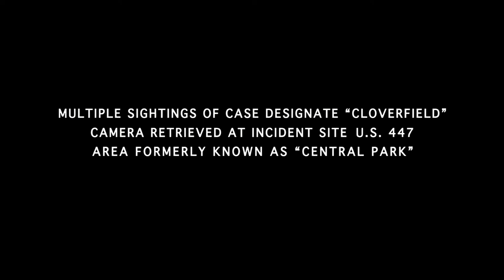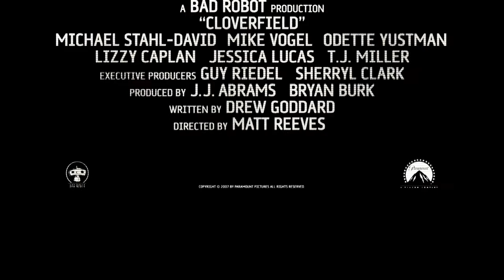Cloverfield 2008 Trailer HD | Mike Vogel | Jessica Lucas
Cloverfield 2008

A group of friends venture deep into the streets of New York on a rescue mission during a rampaging monster attack.

Director: Matt Reeves
Writer: Drew Goddard
Stars: Mike Vogel, Jessica Lucas, Lizzy Caplan